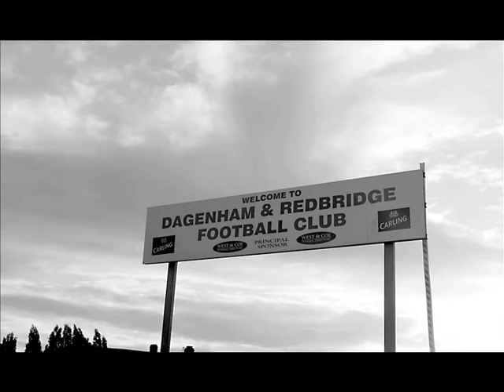John Still Audio Slideshow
This is an audio slideshow on the Luton Town manager John Still. It was recorded when he was at Dagenham and Redbridge. The slideshow was made for a major project at Media Space. The project was inspired by the 1 in 8 Millions series on the New York Times website.